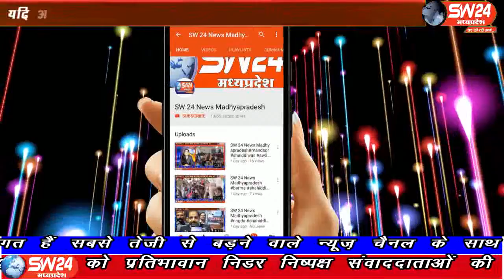sw24news khargone, 29.07.2019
मध्य-प्रदेश के खरगोन में दो युवक मॉब लिंचिंग के हुए शिकार। बच्चे को उठाकर ले जाने के शक में ग्रामीणों ने जमकर की धुनाई। लात घूंसो से जबर्दस्त पीटा। गांव के एक सैनिक ने बीच-बचाव कर दोनों युवकों को एक सरकारी भवन के कमरे में बंद कर चैनल गेट पर ताला लगाया और पुलिस को सूचना दी। डायल हंड्रेड ने पहुंचकर दोनों युवकों को हिरासत में लिया और थाने ले आए#sw24news